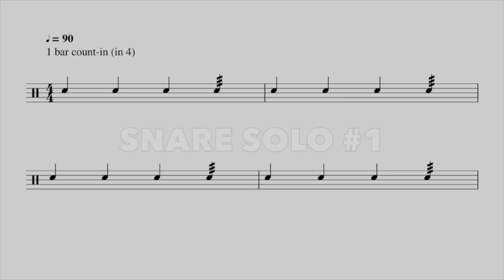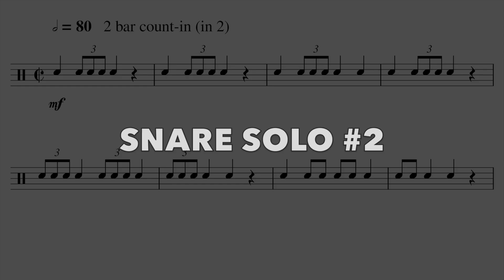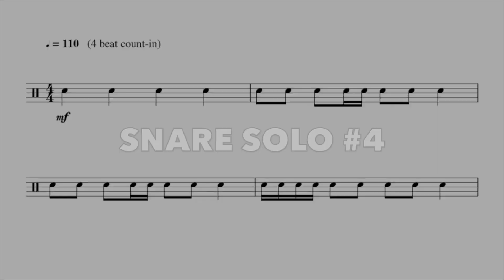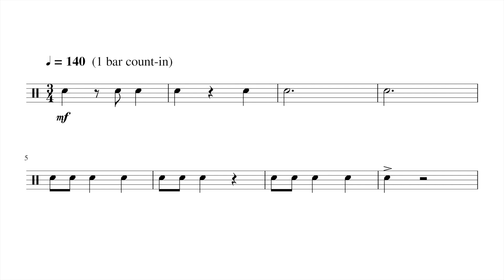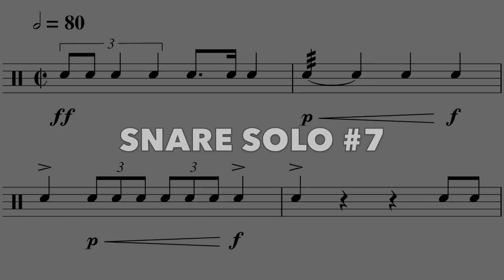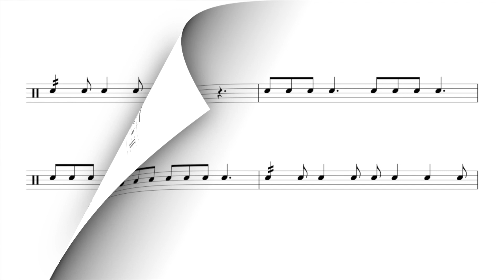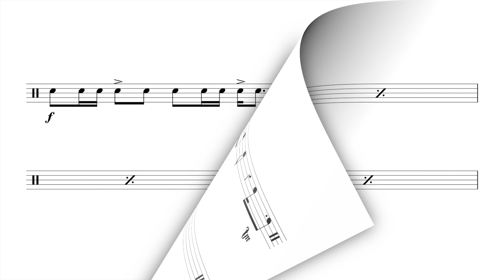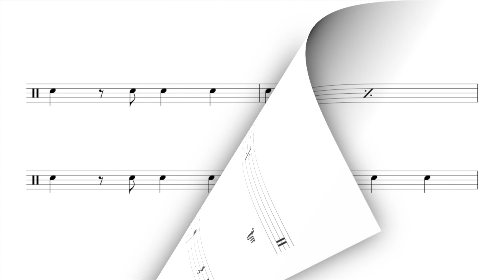10 Fun Solo Pieces For Snare Drum! 🥁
Or you can get each solo individually:
(0:00 Start of video)

I hope you enjoy this compilation of snare solos from the channel over the past couple of years.